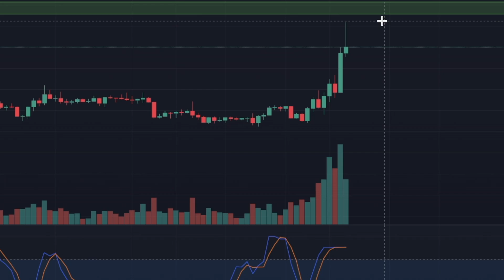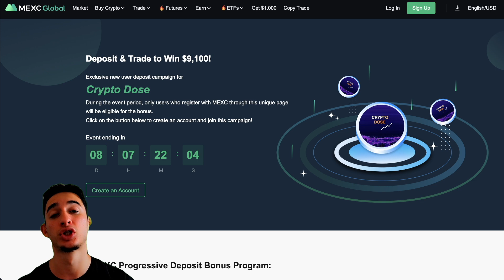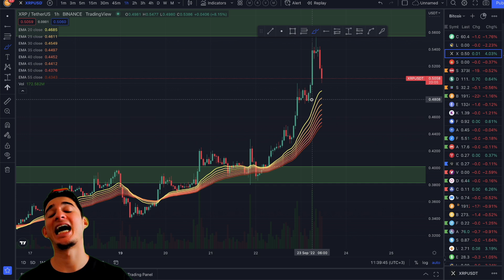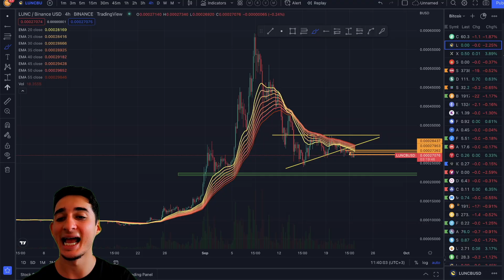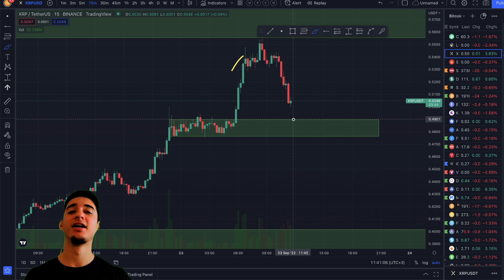XRP - RIPPLE EXPLODING! WILL IT CORRECT?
XRP RIPPLE UPDATE!